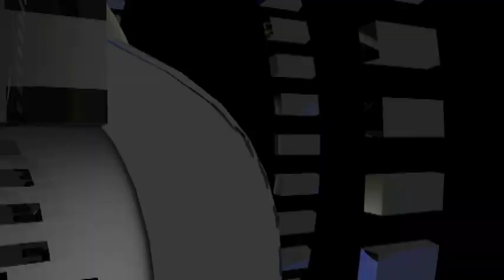Knights C-USA Championship Flashback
As the Knights prepare to win their third Conference USA Championship take a look back at the previous times UCF made it all the way to the Championship.